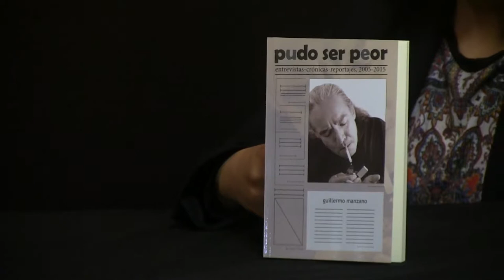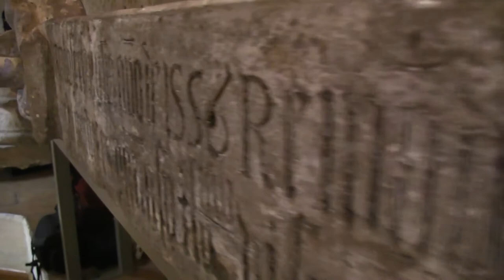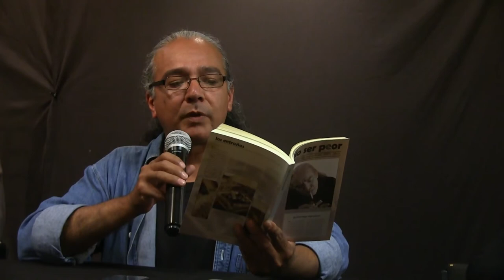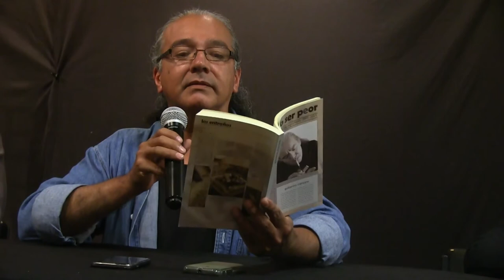Pudo ser peor. Guillermo Manzano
Presentación del libro "Pudo ser peor" del periodista Guillermo Manzanos. Colección de crónicas, reportajes y entrevistas que el autor ha ido recopilando a lo largo de su trayectoria.

Nostalgia (Fragmento) "Uno vuelve a ver lo que se fue. Las palabras dichas se repiten una y otra vez en la cabeza. Suenan, resuenan y se vuelve tañido de tambor que ordena un viaje al pretérito. Uno tiene pasado cuando ha vivido, y no es fácil. Por eso las palabras suenan con todas sus letras. Las marchas, las consignas, el jadeo, el gemido, las risas, la cerveza que corre y corre mientras unos locos juegan a la Revolución y el mundo seguía girando."

Guillermo Manzano (Xalapa, 1966). Egresó de la Benemérita
Escuela Normal Veracruzana «Enrique C. Rébsamen» en 1990. De ese año a la fecha ha ejercido la docencia y el periodismo en forma paralela. Ha sido reportero de información general y de investigaciones especiales en medios impresos, electrónicos y virtuales. Fue director del primer periódico gratuito en el estado de Veracruz, horas extra, el periódico que no se vende, y del portal informativo Prensa Vendida.

En 1992 trabajó en el equipo de prensa del ingeniero Heberto Castillo Martínez durante su campaña a la Gubernatura del Estado de Veracruz, postulado por el Partido de la Revolución Democrática (PRD). En 1998 fue coordinador de Comunicación Social de la campaña a la Gubernatura de Veracruz del PRD.

Fue productor de los programas radiofónicos Educación, Historia y Sociedad y Jornada Completa, de la Secretaría de Educación y Cultura (SEC) del estado de Veracruz.

Actualmente es autor de la columna Ojo de Gato y docente de Taller de Lectura y Redacción, Teatro y Literatura en el Colegio Preparatorio de Xalapa vespertino.

Bohemio y anarco, cree en la amistad, en unos cuantos libros y en la sonrisa de su hija e hijo.

(Foto miniatura: Guillermo González)

Gracias